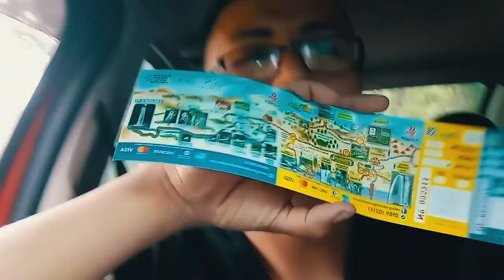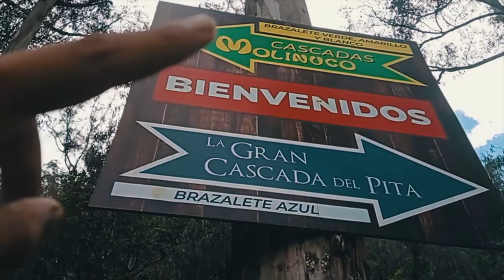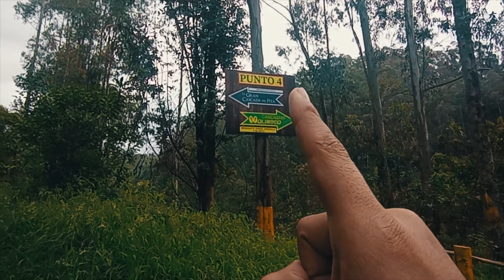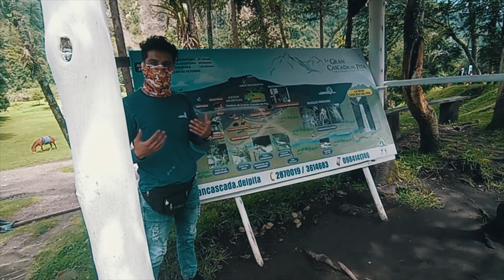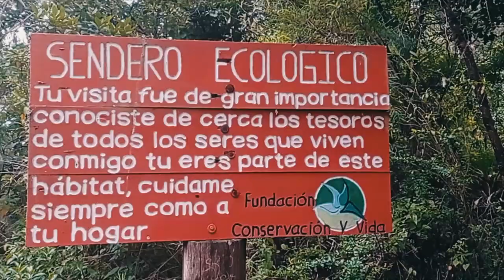Como llegar al MOLINUCO | Refugio Ecológico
Hola Amiguitxs, en esta ocasión me los voy a llevar de paseo al refugio ecológico de molinuco, ubicado en Sangolquí, espero y este viaje les agrade, cuídense un abrazo y no se olviden de tomar agüita.